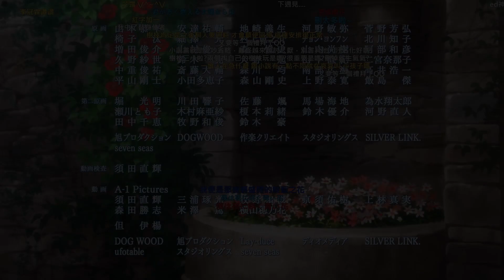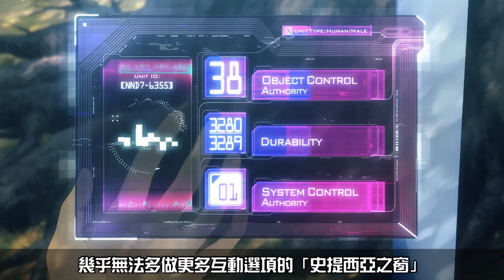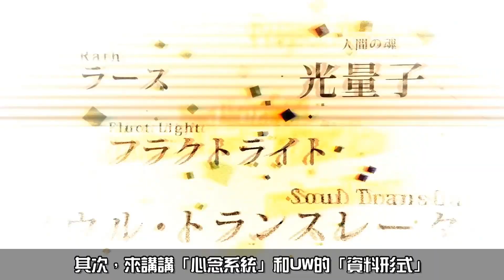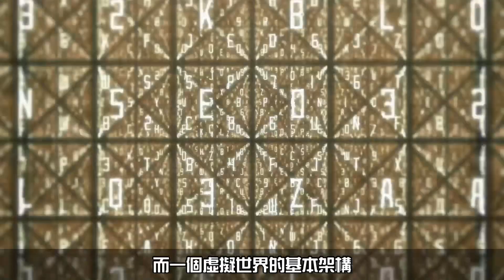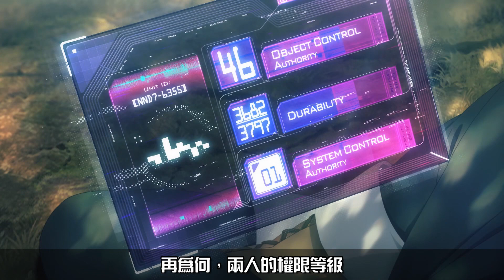【刀劍神域 Alicization】第三季 – 一次搞懂 Under World 背景設定！｜亞次圓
動畫第五、六話應該已經把剩下我沒講的東西講得很清楚了
所以暫時不會有下集啦(笑)
🔥🔥我在原創星球連載小說囉！

🌟🌟🌟補充🌟🌟🌟
「心念」不等於「神聖術」，這點是我沒講清楚抱歉~

►使用BGM◄

《刀劍神域》OST
「Everyday Life」

《劇場版 刀劍神域：序列爭戰》OST
「it's just only a game」

by 梶浦由記

《刀劍神域 Alicization》OP&ED
「ADAMAS」 by LiSA
「アイリス」 by藍井エイル